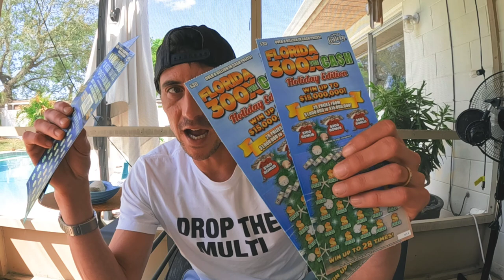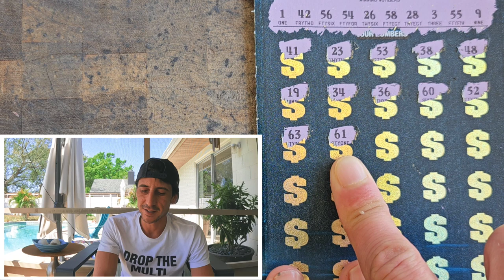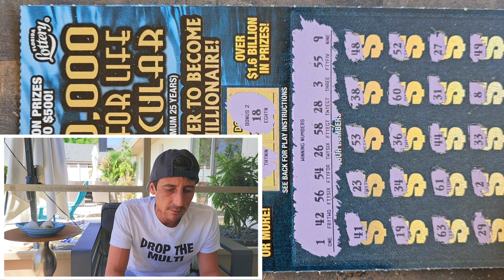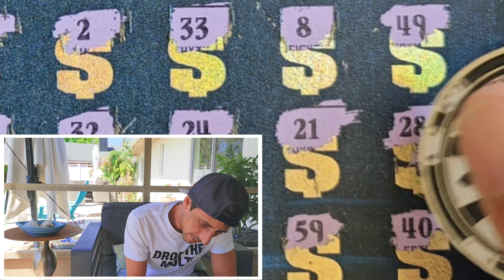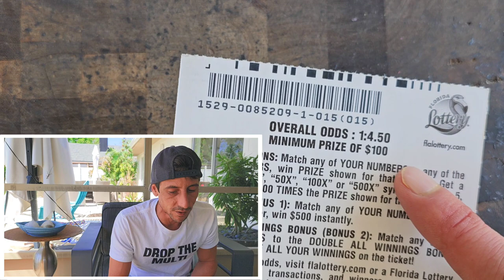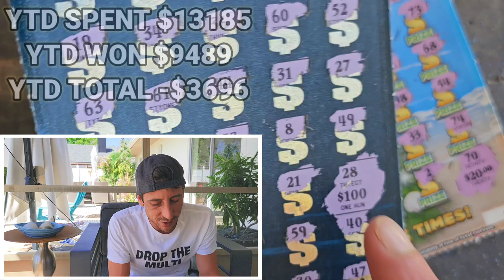Holy Smokes this $50 Year For Life Ticket🤑🚀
2 x $50 $1,000,000 A Year For Life Spectacular
2 x $30 300X the Cash scratch off tickets from the florida lottery!

Join Stake Online Casino here (copy/paste link):
stake.us/?c=07336ee4de